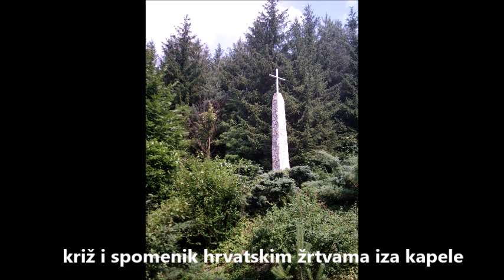Kapela sv. Ivana Krstitelja, Hrženik, 27.6.2010.